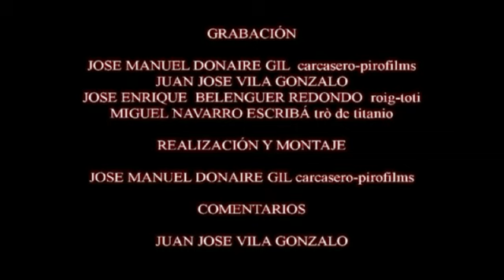CASTILLO F.ARTIFICIALES FALLA ELS BARRIS FALLAS TURIS 2016 -PIROTECNIA TURIS-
Castillo de Fuegos Artificiales Falla Els Barris Fallas Turis 2016 Pirotecnia Turis